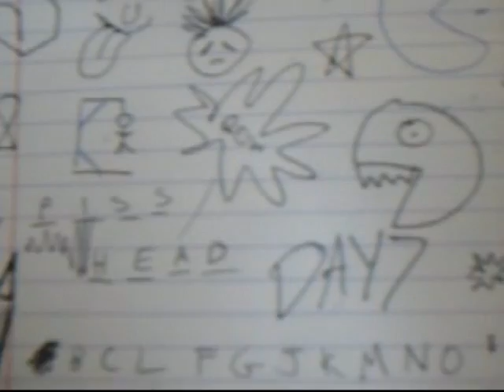Skool Life : The Movie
A funny fake movie trailer of the joyful days at sjn.. enjoy.. while u can..